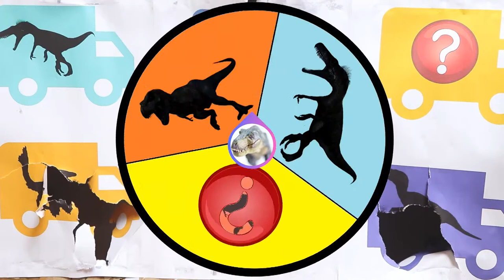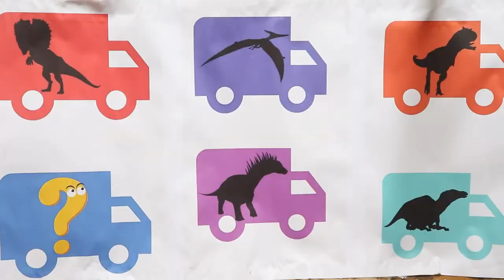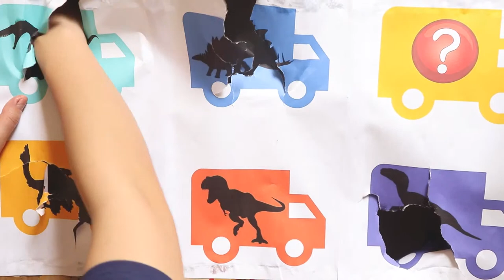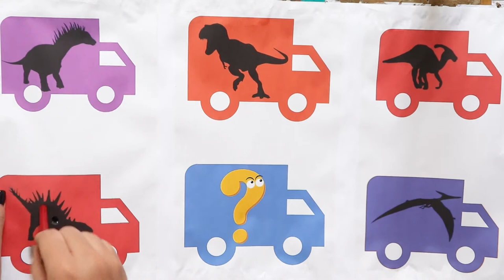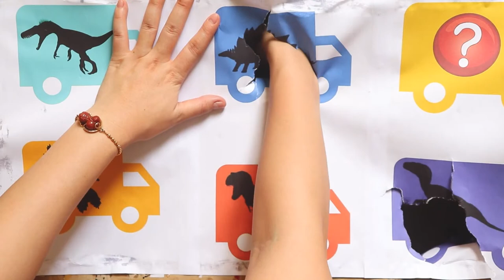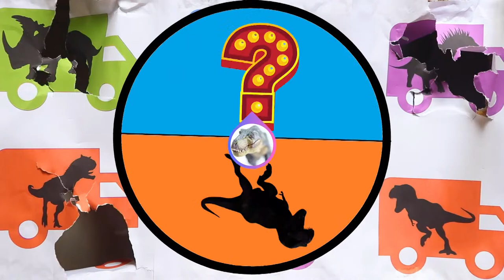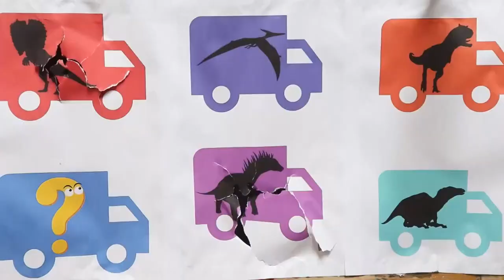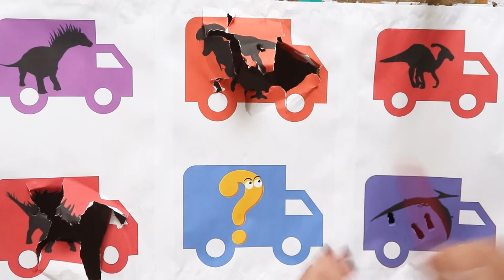🔴Dinosaurus Jurassic World Dominion: T-rex, Triceratops, Siren Head, Crocodile, Iguana dan Ikan Emas